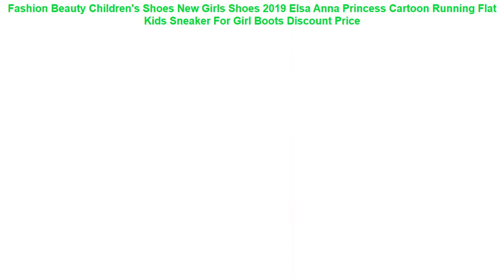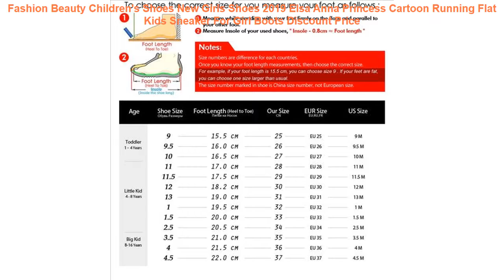Fashion Beauty Children's Shoes New Girls Shoes 2019 Elsa Anna Princes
- Buy Fashion Beauty Children's Shoes New Girls Shoes 2019 Elsa Anna Princess Cartoon Running Flat Kids Sneaker For Girl Boots Best Price with Free Worldwide Shipping!

⋈ Similar RunningShoes Items

• socone Men's Running Shoes fabric is Breathable Easy Run Sneakers EVA Outsole Footwear Soft Sports Shoes =

• Onemix men's sports shoes women running breathable mesh male outdoor sneaker lace up zapatos de hombre adult shoes size EU 36-46 =

• 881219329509 XTEP Men's Sport shoe Athletic Summer Mesh Breathable shoe Men Running Sneakers Shoes for men =

• Onemix Sport Shoes Men Running Shoe Elastic Red Black Sneaker Air Cushion Athletic Trainer Man Training Size EU 39-47 US 12 13 =

• Children shoes boys sneakers girls sport shoes size 26-39 child leisure trainers casual breathable kids running shoes =

✪ Similar Women's  Best Running Shoes Videos :

• Breathable Children Shoes 2019 New Kids Shoes Strech Fabric Solid Children's Footwear Running Sports Casual Boys Girls Sneakers =
• Kids shoes for girl Artificial leather children shoes boys Animal prints 2017 new spring girls sneaker white shoes running shoes =